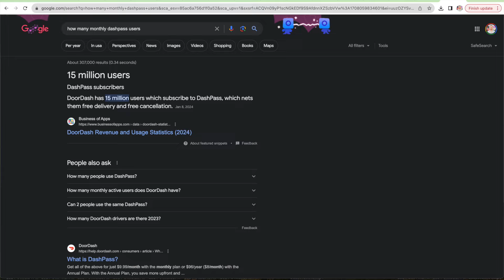Dasher Pay Declining, Yet DoorDash Hits Record Number Of Orders & Revenue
Doordash earnings report just came out for Q4 of 2023 and it's extremely interesting... in a bad way